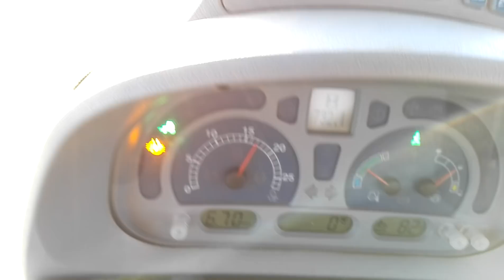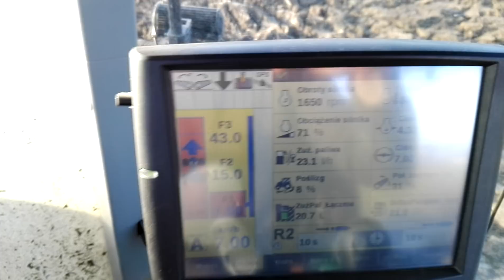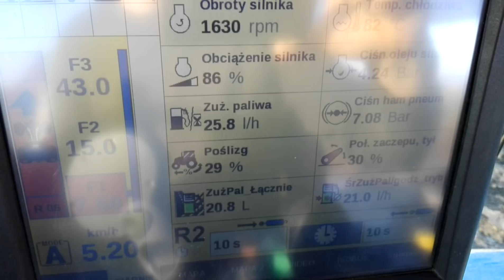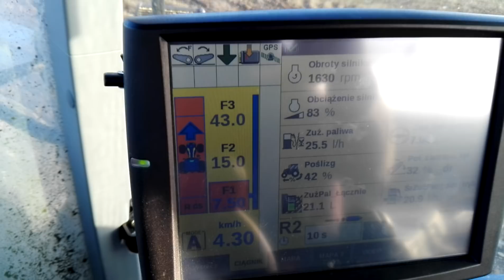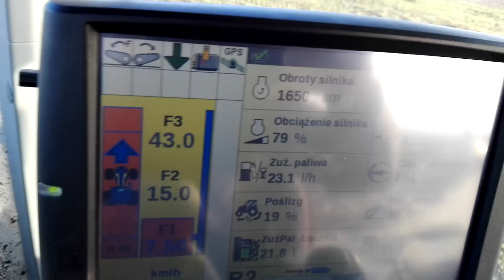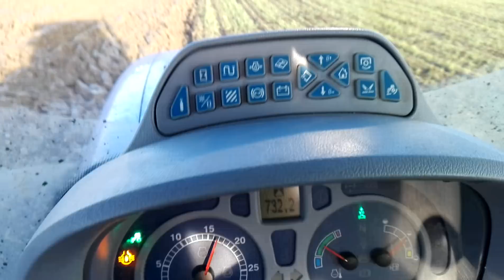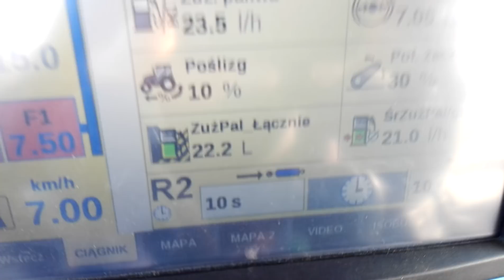Orka jesienna 2017. New Holland T7.170 AC pług Agro-Masz PO4H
Męka zwana orką.